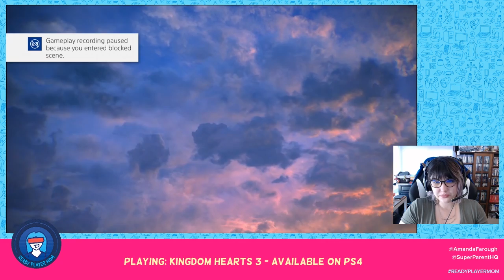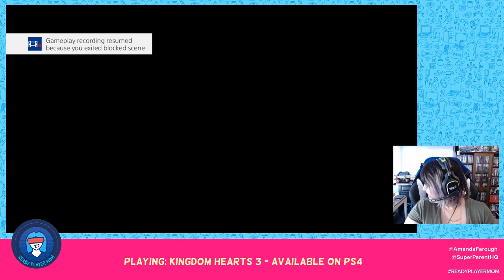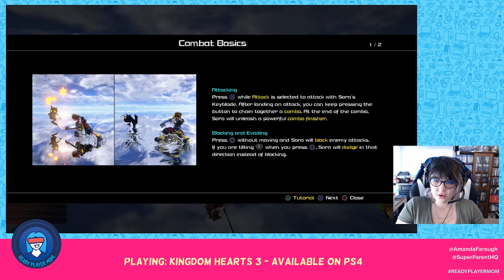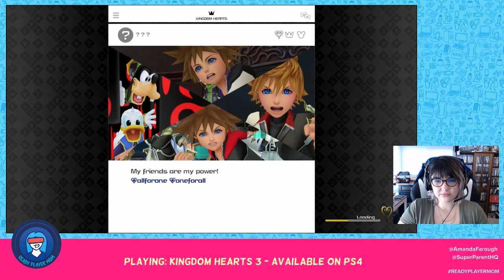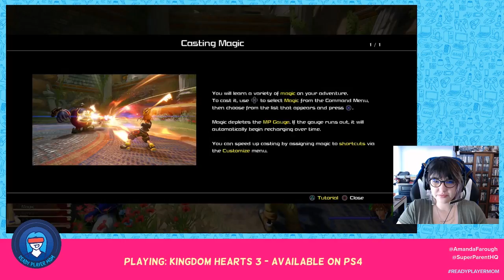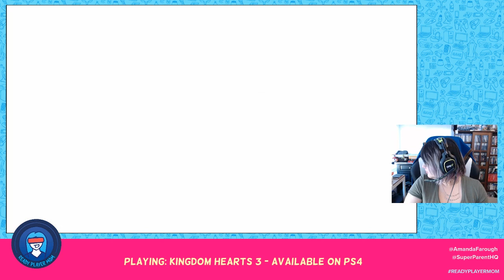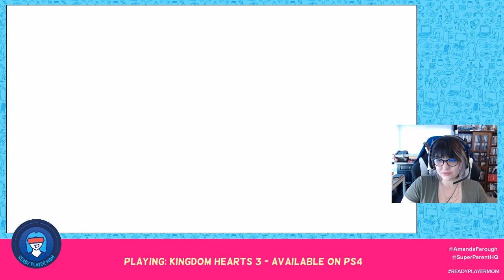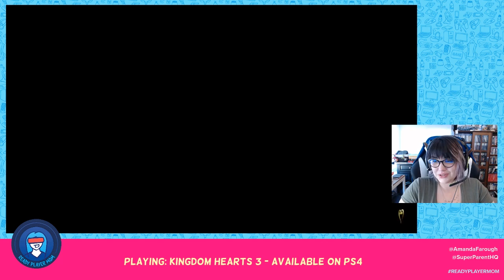Ready Player Mom: Kingdom Hearts 3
Kingdom Hearts 3 is an action role-playing game (RPG) that follows a young boy named Sora, who teams up with Donald Duck and Goofy to defeat evil villains as they travel from world to world, with many locations being based on popular Disney and Disney Pixar films, like Hercules and Tangled.

SuperParent is the video game guide for the modern parent.